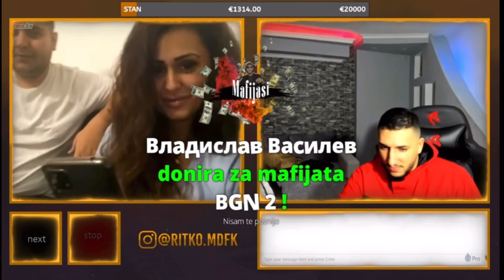Ritko MDFK i Pametna Bugarka se zaebavat PR TA TA OME TV